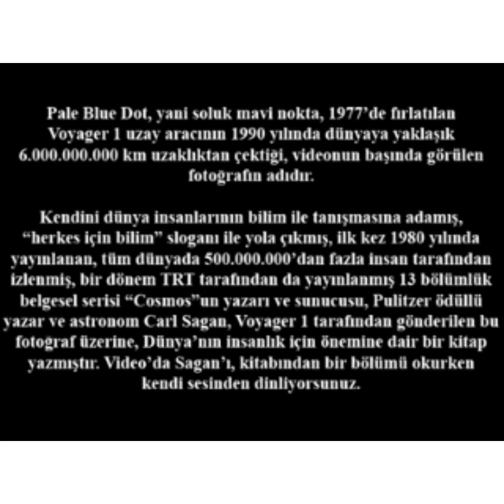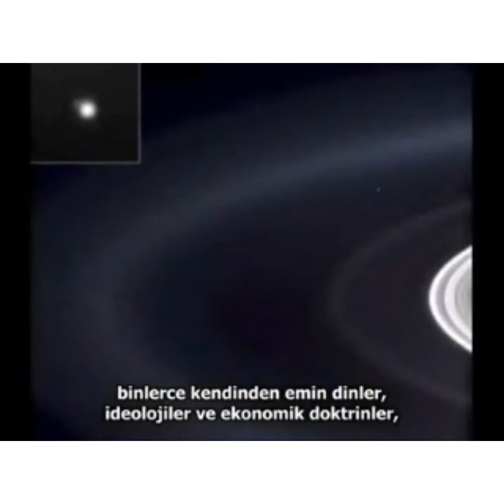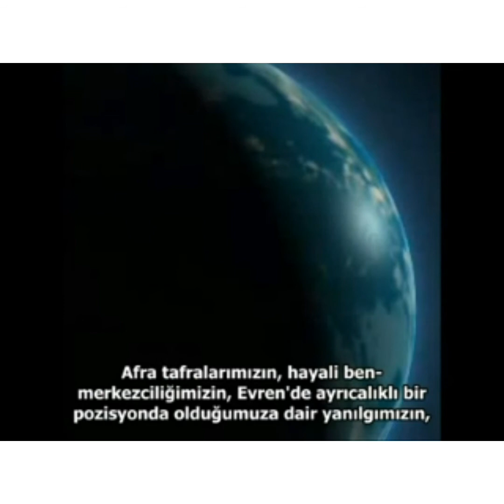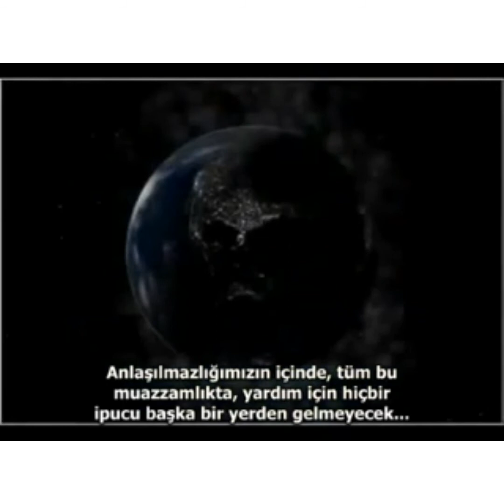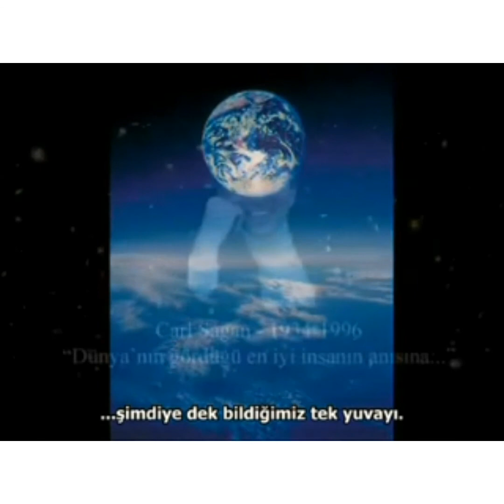izleyince Şok Olacaksınız Kendine Güvenip inananlar izleyebilir